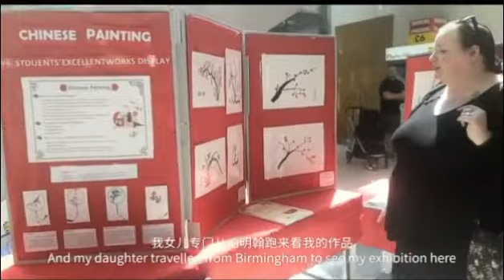Let's listen to the story of the British couple and Chinese culture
一起聆听英国菲尔夫妇与中国文化结缘的故事